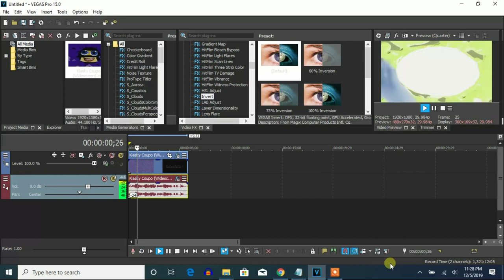How To Make Extremely Low Pitch (1x) On Vegas Pro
Made yesterday on ‎Friday, ‎December ‎6, ‎2019, ‏‎1:25:03 pm to ‎today on ‎Saturday, ‎December ‎7, ‎2019, ‏‎12:16:06 pm

Let's learn how to make Extremely Low Pitch (1x) on Vegas Pro.

How To Make Extremely Low Pitch (1x):

VideoFX

1st: Invert -  (Default) or 100% Inversion

2nd: Pinch/Punch - Maximum Pinch

3rd: Pinch/Punch - Maximum Pinch

AudioFX

-24

1st: Pitch Shift - Twelve Semitones Down (A17)

2nd: Pitch Shift - Twelve Semitones Down (A17)

3rd: Pitch Shift - Two Semitones Down (A17)

on AVS:

How to make Extremely Low Pitch (x1)

1st: Invert

2nd: Sphere 1:
Degree: 10

3rd: Sphere 2:
Degree: 10

Pitch adjust for Audacity:

-50